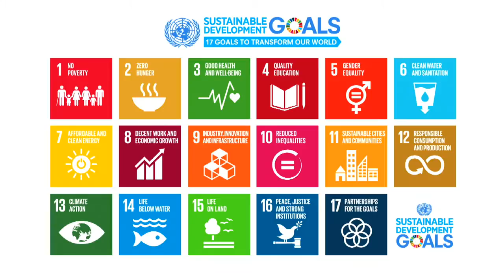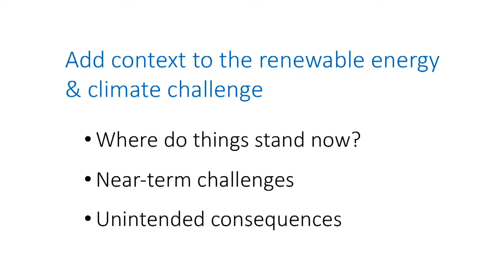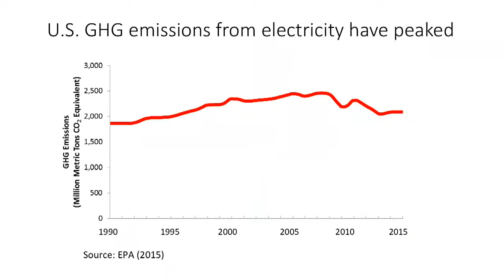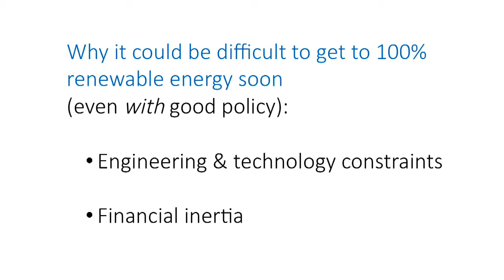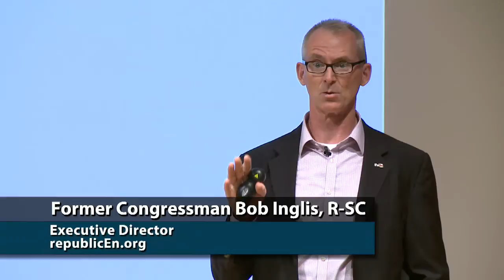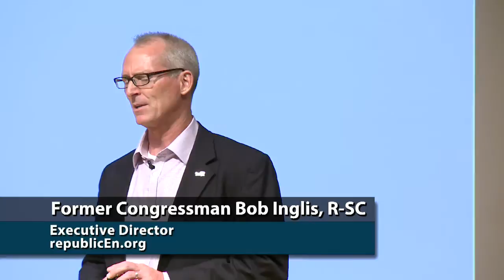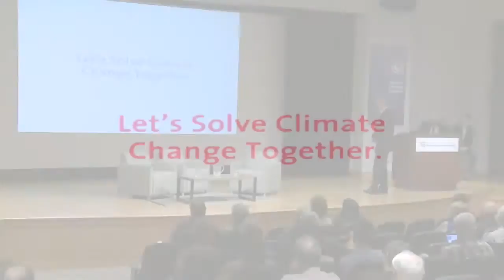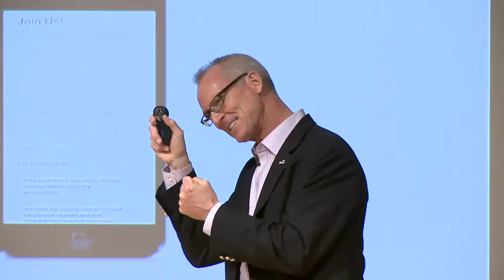Is Clean Energy Good Business?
Join WRAL chief meteorologist Greg Fishel in a discussion that will focus on solutions to our ever-increasing need for energy. He will be joined by Jordan Kern from the Institute for the Environment at the University of North Carolina at Chapel Hill, and former South Carolina congressman Bob Inglis, who has launched the Energy and Enterprise Initiative, a nationwide public engagement campaign promoting conservative and free-enterprise solutions to energy and climate challenges.